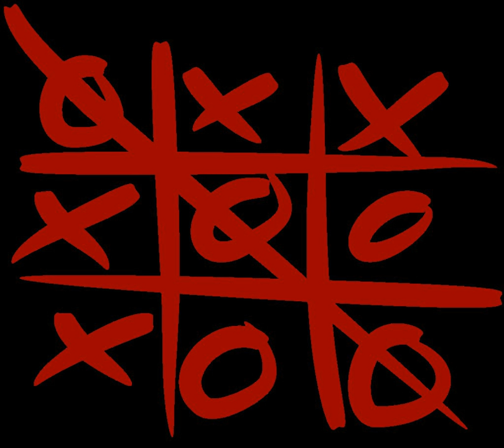Mixed reality game | Wikipedia audio article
- Socrates

SUMMARY
A mixed reality game (or hybrid reality game) is a game which takes place in both reality and virtual reality simultaneously. According to Souza de Silva and Sutko, the defining characteristic of such games is their "lack of primary play space; these games are played simultaneously in physical, digital or represented spaces (such as a game board)". There is equivalence in definitions pertaining to their existence in mixed reality. Given the definition for mixed reality by Paul Milgram and Fumio Kishino for the virtuality continuum, virtual reality games are not mixed reality games, because they take place only in virtual reality. Souza de Silva and Sutko state that pervasive games are a subset of hybrid reality games.
Spectrek, Ingress and Gbanga are examples of mixed reality games on Android smartphones and the iPhone. Can You See Me Now? is an urban chase game where some players move on the streets of a city, while others track their GPS positions online.